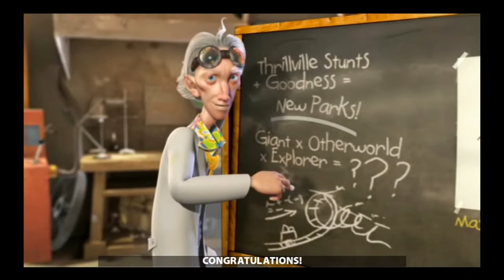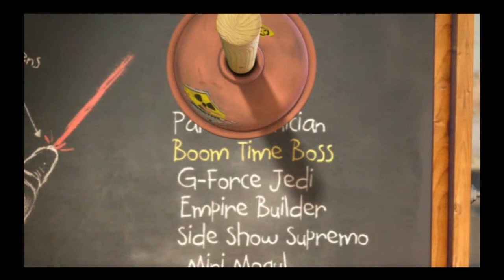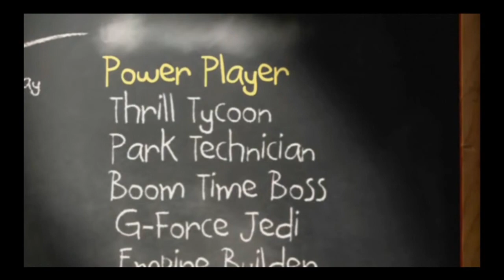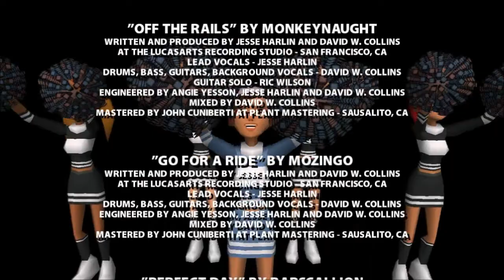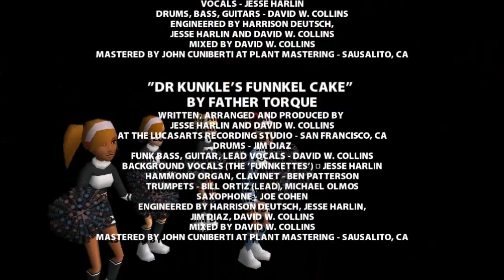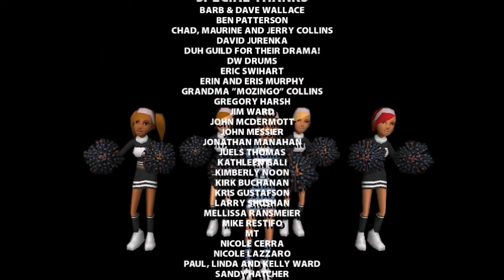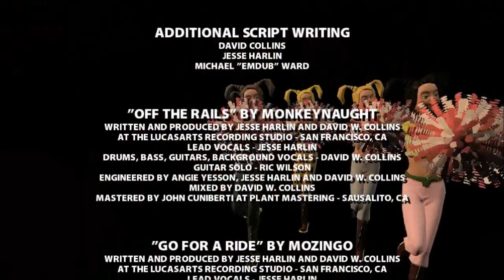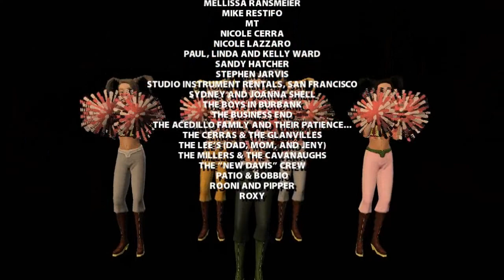Let's Play ThrillVille Off The Rails PC part 74